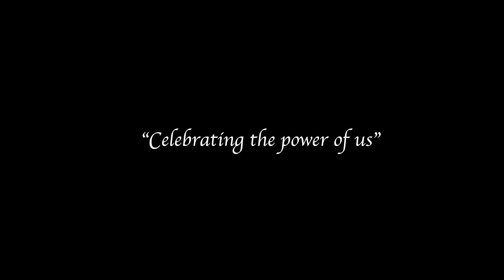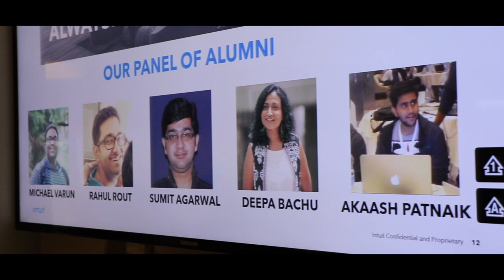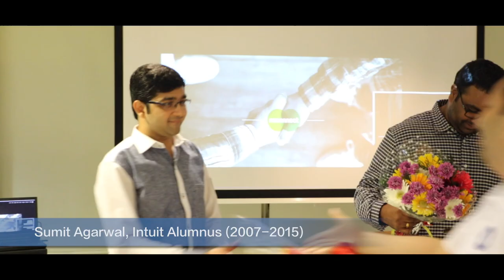Intuit Always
The day when our Alumni visited Intuit India and launched our first ever alumni network - IntuitAlways, marking the start of a new journey! The folks at Intuit got together to make it a special day, in which they got a chance to relive the IntutiLife and share memories with their friends.
IntuitAlways - a place to share, inspire, and rediscover.